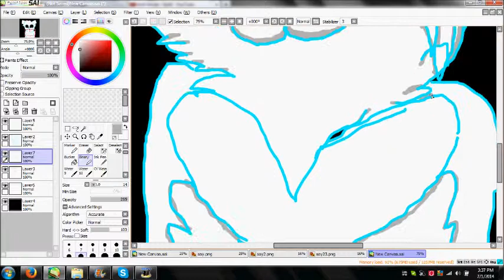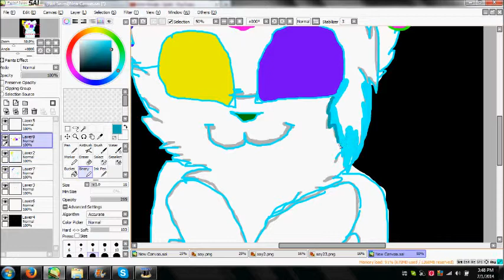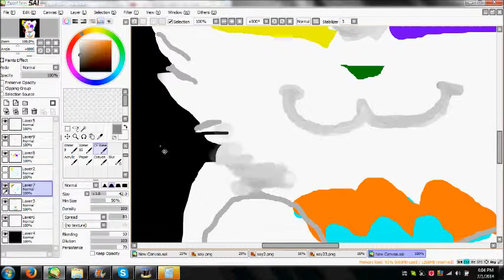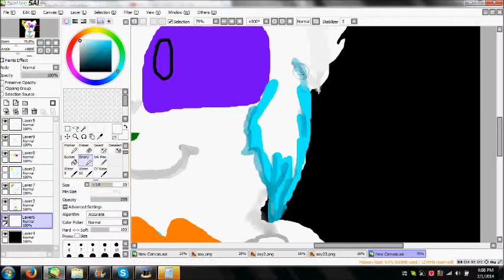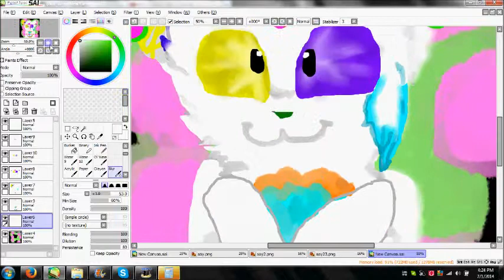Dont Be Ashamed To Wear Your Crown